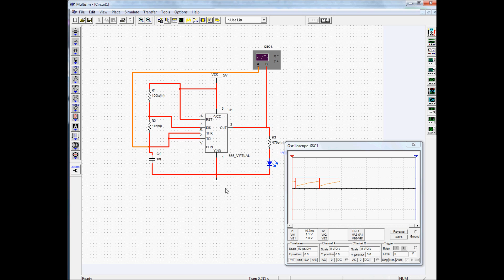"555 Timer Simulation" Paul Wesley Lewis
Use Multisim to investigate 555 Astable